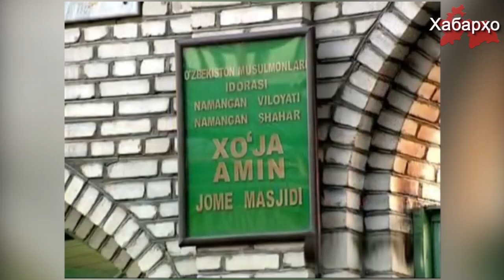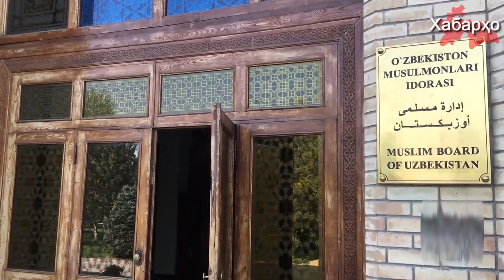Узбекистан: в некоторых городах вновь запретили азан через громкоговорители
В мечетях узбекистанского города Наманган перестали призывать к молитве через громкоговоритель, об этом пишет centralasian.org со ссылкой на местного исламского активиста Аббаса Асада.